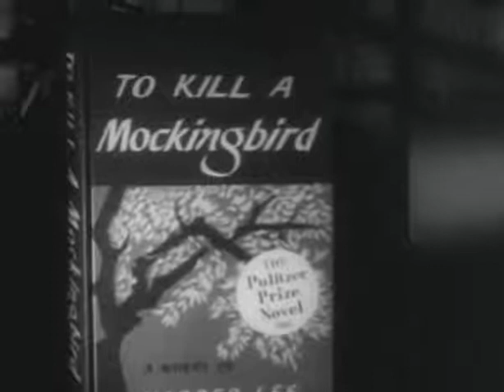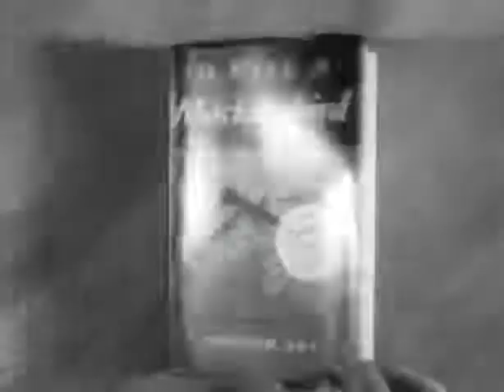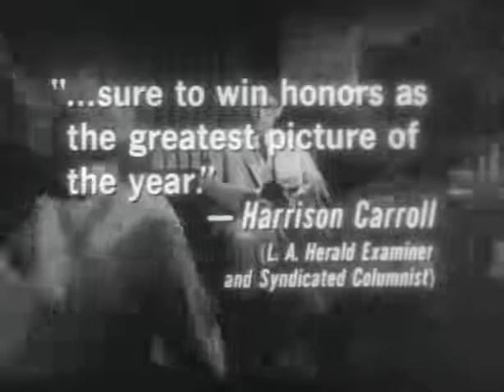To Kill a Mockingbird Official Trailer - Gregory Peck 1962